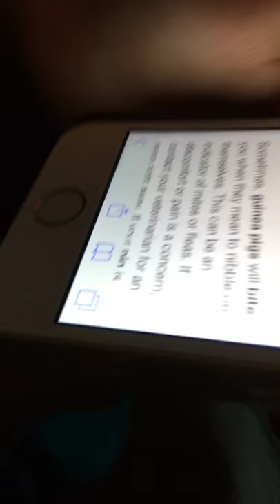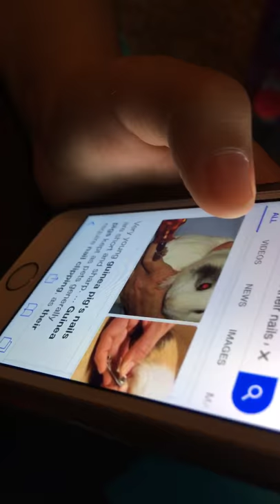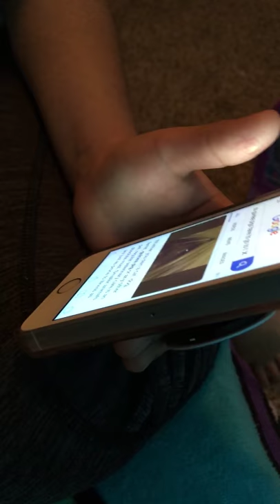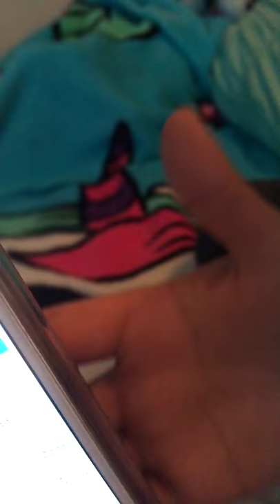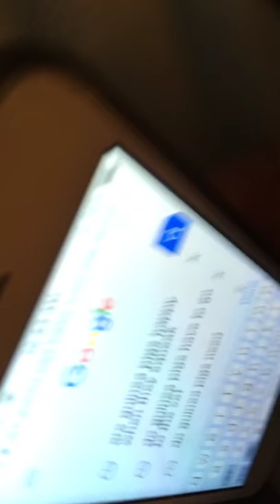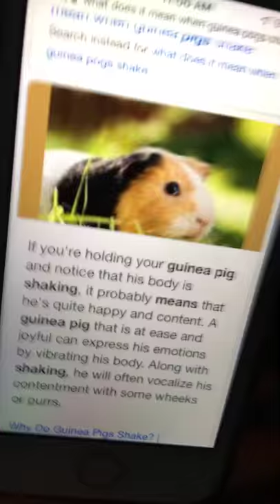Questions about guinea pigs?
Gavin and isabella